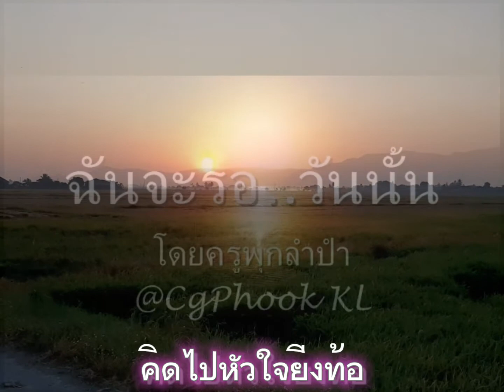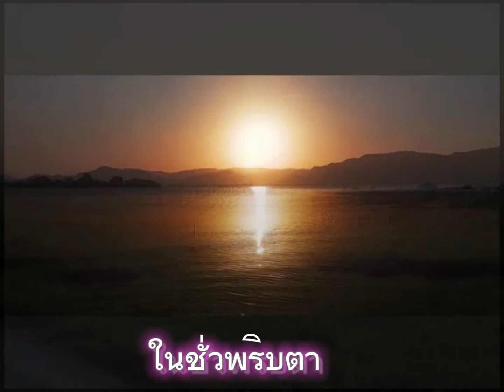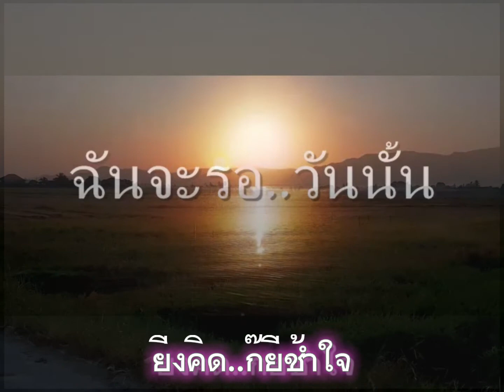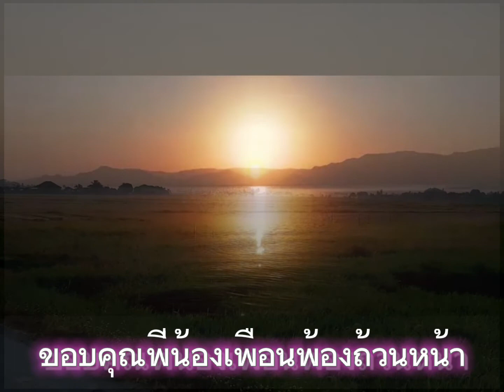🎵 ฉันจะรอ(จนถึง)วันนั้น | เวอร์ชั่นอัปเดต | โดยครูพุกลำปำ@มาเลย์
ชีวิตนี้คือการเดินทาง..และแล้วระหวางการเดินทางนั้นเราก๊จะใช้ขีวิตแต่ละวันจําเป็นที่จะต้องมีความผิดผลาดควบคู่กันไปด้วย..ผิดเหล็กผิดน้อยมันแล้วแต่โอกาสของชีวิตที่จะอํานวยให้..ใครก๊ตามต้องยอมรับในสิ่งที่เกิดขึ้น..ไม่ต้องไปอ้างแม่น้ำทั้ง5หรืออะไรก๊ตามมาเป็นเครืองปลอบใจและหลีกเหลียงจากความจริงทั้งหมด

#A Malaysian performed & singing own-composed song

Hakcipta Terpelihara@Copyright Reserved

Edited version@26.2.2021